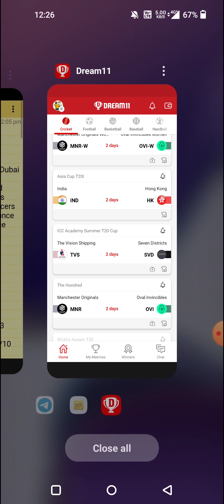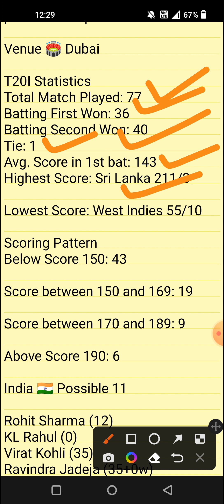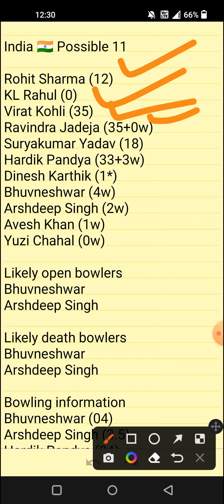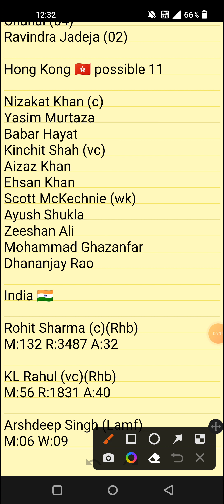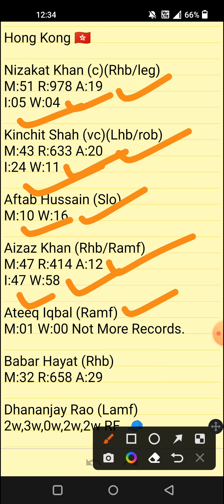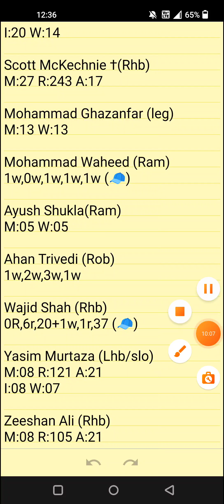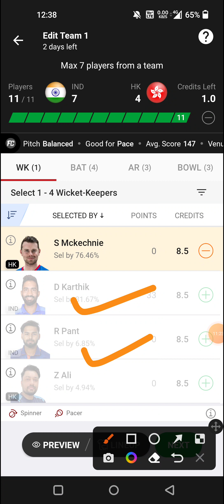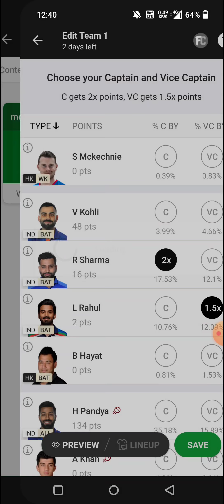ind vs hong kong| ind vs hk dream11 prediction| ind vs hk live match| ind vs hk dream11 team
ind vs hk
ind vs hk T20i
ind vs hk dream11 team
ind vs hk dream11 team prediction
ind vs hk dream11 live match
ind vs hk asia cup

1. This analysis is based on my
Own decision.aus vs zim dream11| aus vs sl | aus vs sl dream11 prediction| aus vs zim best team